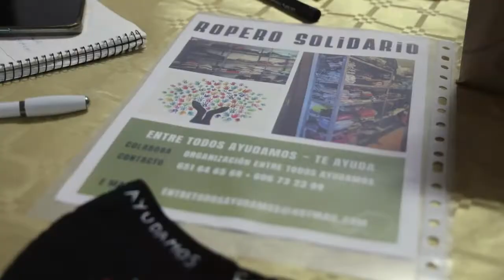Un ropero solidario en Valladolid con tallas para todos los que lo necesiten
La organización 'Entre Todos Ayudamos' también ha puesto en marcha una campaña de recogida de alimentos este mayo